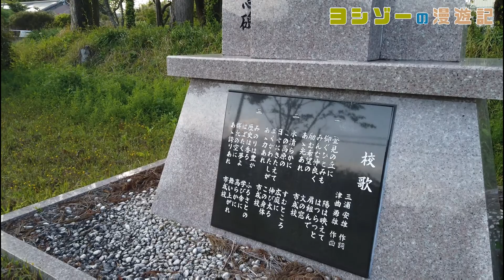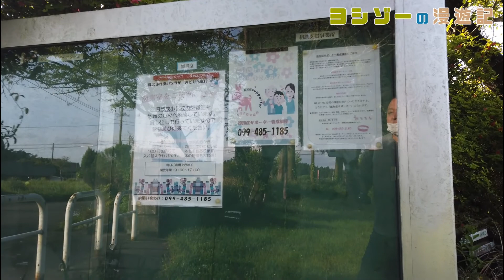市成（いちなり）小学校跡をめぐる【鹿屋市立･輝北町立･市成村立】校歌歌詞あり [鹿児島県鹿屋市の閉校･廃校になった学校]